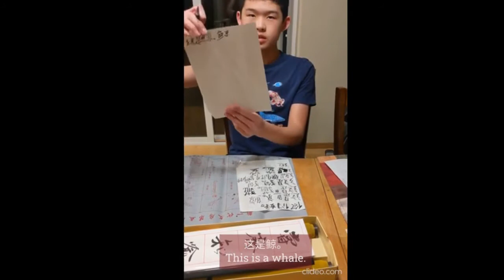EWHS Announcements June 10